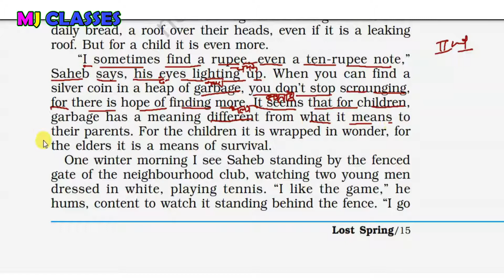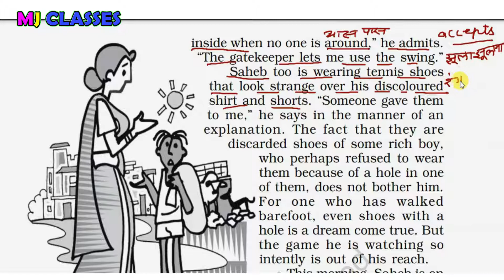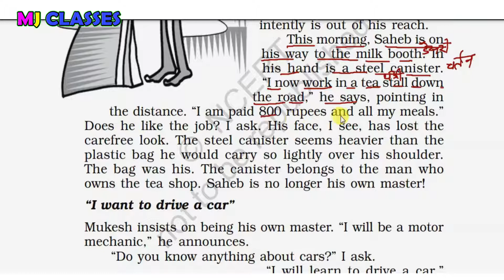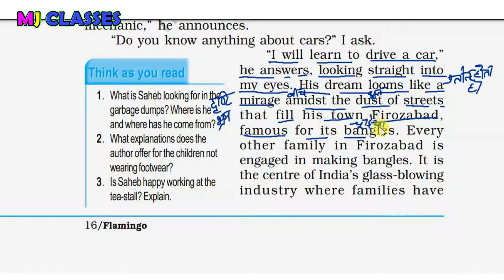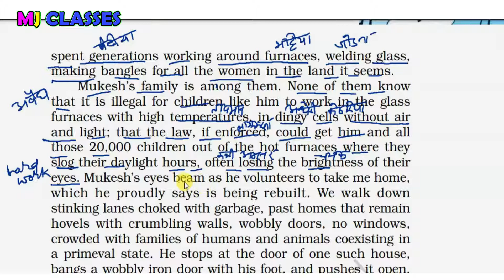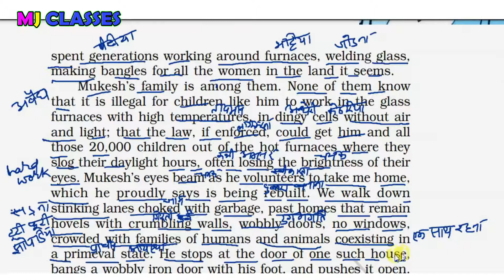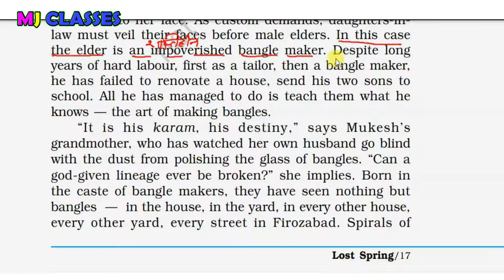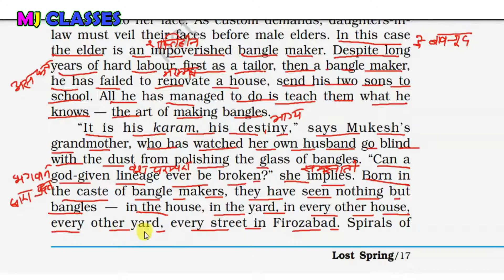Lost Spring- Part -2 | Class 12 - Flamingo | Chapter 2 | Detailed Line by Line Explanation in Hindi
LOST SPRING PART-2
lost spring class 12th,
lost spring class 12 in english summary,
lost spring class 12 in hindi part 2,
lost spring class 12 english,
lost spring class 12th english,
lost spring class 12 in hindi short summary,